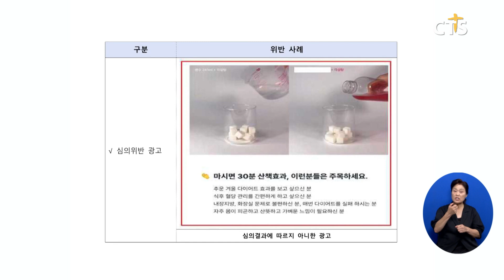[소셜] 사회ㅣ‘수면유도제’ 등으로 부당 광고한 56건 적발 (이한승)ㅣCTS뉴스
식품의약품안전처가 ‘수면유도제’ 등으로 광고해 식품을 판매한 온라인 부당광고를 적발했습니다.

식약처는 온라인 쇼핑몰 등에서 일반식품을 ‘수면유도제’, ‘잠 잘 오는 약’ 등으로 광고해 판매하는 온라인 게시물 200건을 집중점검하고 ‘식품 등의 표시·광고에 관한 법률’을 위반한 56건을 적발했다고 밝혔습니다.

점검 결과 주요 위반 내용으로는 일반식품을 건강기능식품으로 오인·혼동시키는 광고가 절반을 차지하며 가장 많은 것으로 파악됐습니다.